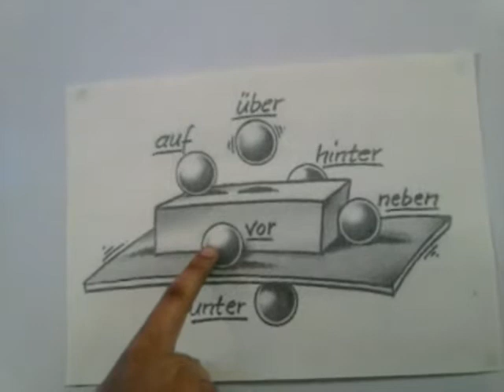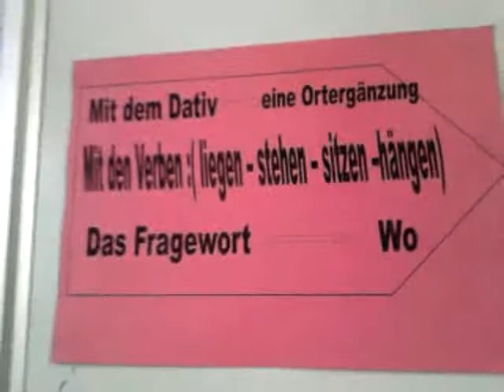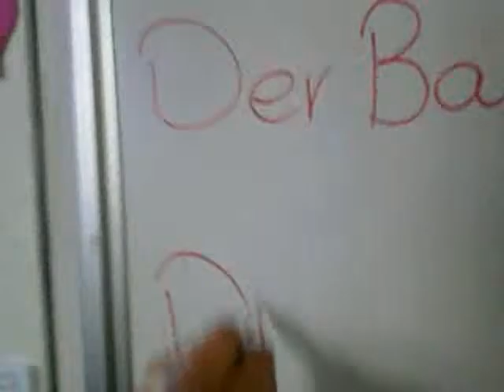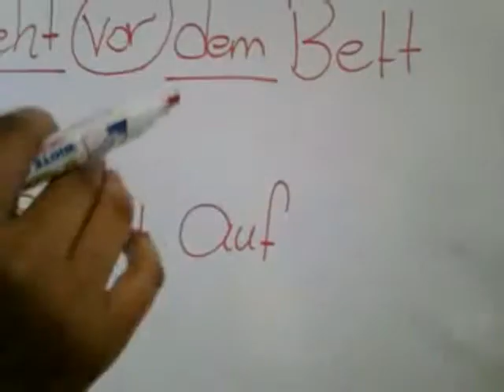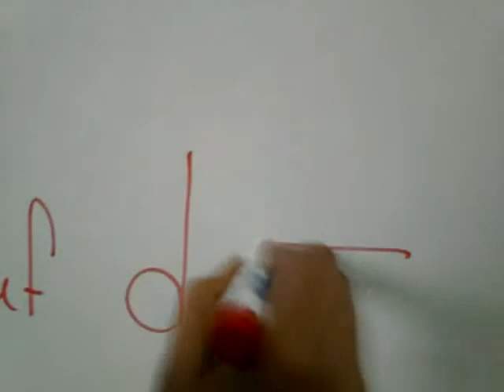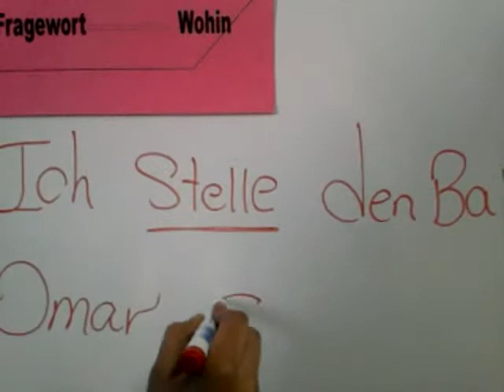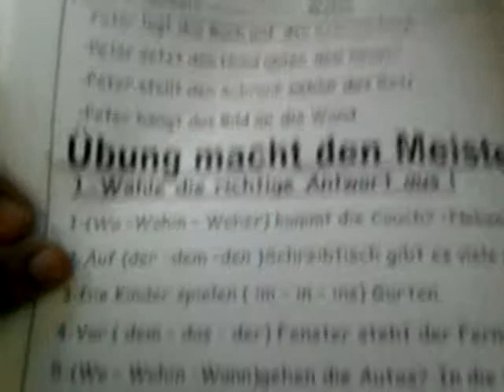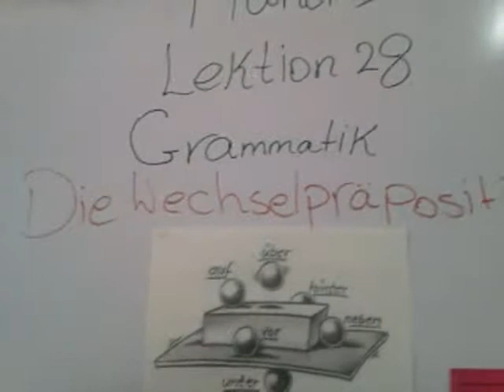Wechsel Praposition A L German 2Sec part 1